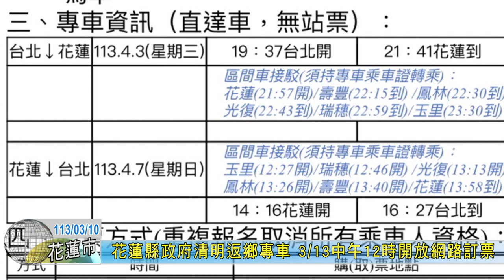20240310 02 花蓮縣政府清明返鄉專車 3月13日中午12時開放網路訂票